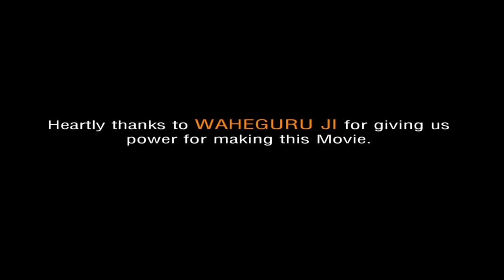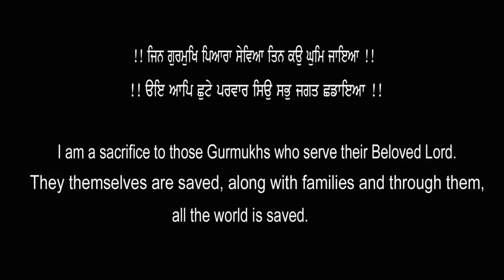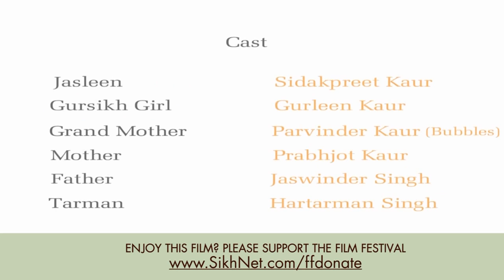Turban Girl - A Short Film By Sukhmanjot Singh and Team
This story is about a little girl who gets a glimpse of the beauty of Sikhism through an Elder girl and her Grandmother. It shows that how an innocent inspiration can change lives...

This is my first movie based on Sikhism. The aim of making this movie is to help all those who have forgotten the right path...

All the Gursikh boys and girls shown in this movie are Amrit Dhari...

Thanks to Waheguru Ji for giving us Encouragement to make this movie...

Thanks to Sikhnet for giving us a new vision of Direction.